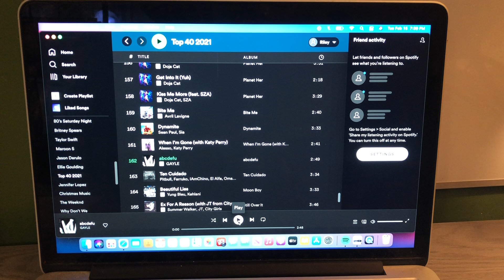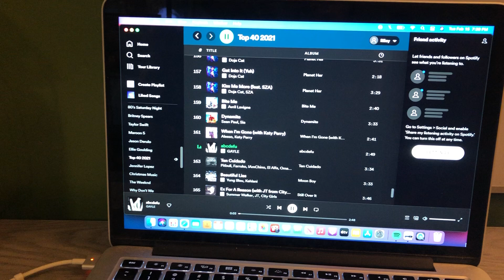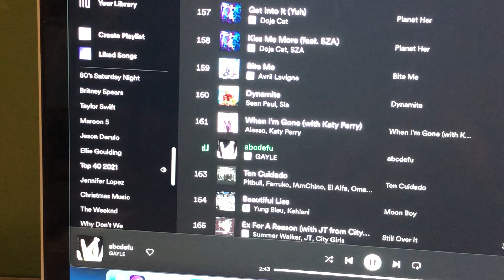The Riley King Radio Show at 10am